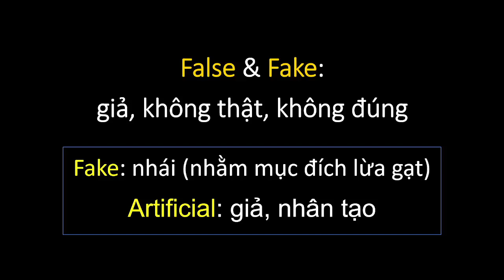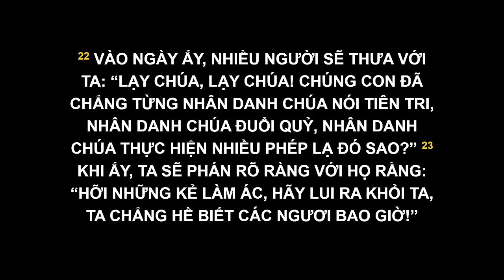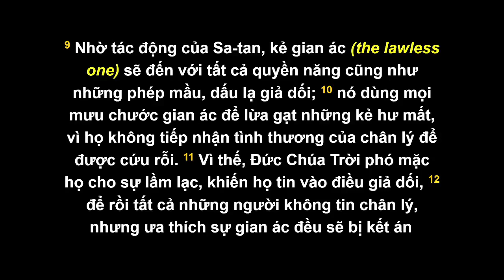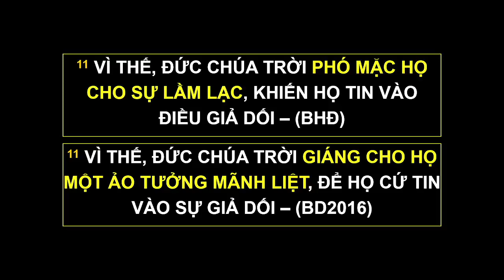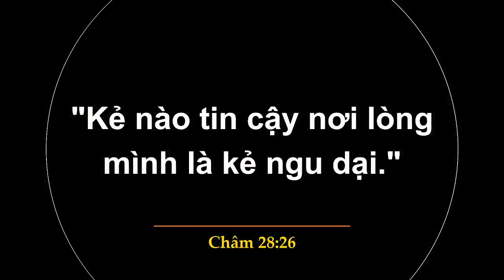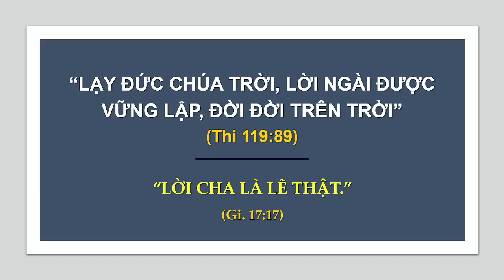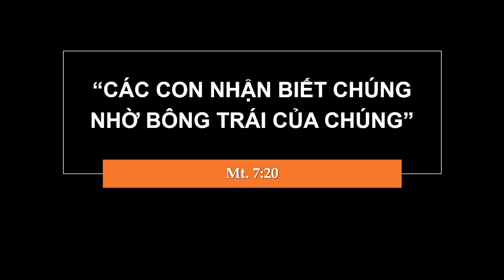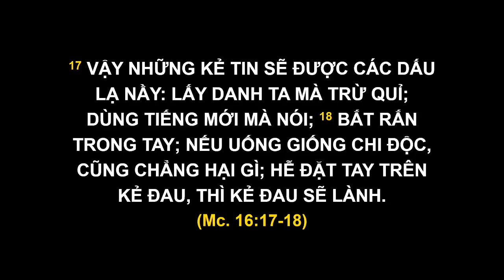Bài 1: ĐẶC TRƯNG CUỐI KỲ| Loạt bài VỮNG BƯỚC TRƯỚC LỪA DỐI || Ms Bùi Văn Ba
𝐃𝐀̂𝐍𝐆 𝐇𝐈𝐄̂́𝐍:
• Chủ tài khoản: BUI VAN BA
• Ngân hàng: Bản Việt (Viet Capital Bank)
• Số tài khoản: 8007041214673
• SWIFT code: VCBCVNVX